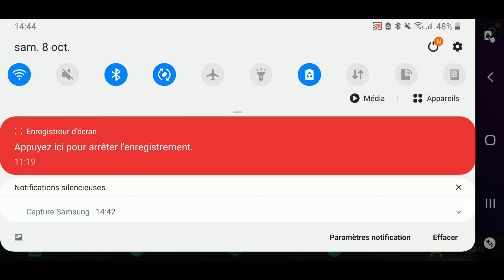présentation du défi coupe d'europe Fifa mobile 22 fr